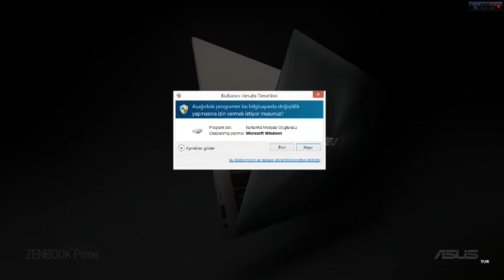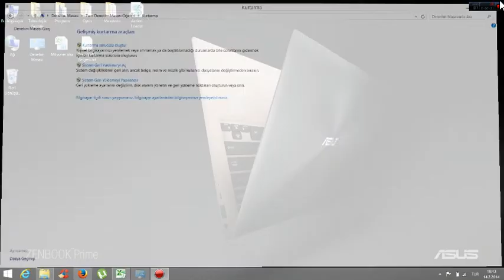USB ile format atma. Usb den Windows kurulumu. Windows Kurtarma diski oluşturma.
İşletim sisteminizi formatlamak için gerekli olan Windows 8 Kurtarma Diski Oluşturma. USB Disketi oluşturma. Windows 8.1 sürümünde denenmiştir, sorunsuz çalışmaktadır.

windows 8 usb kurtarma formatı
usb windows 8.0 iso yazma
windows 8 usb bellek kopyala